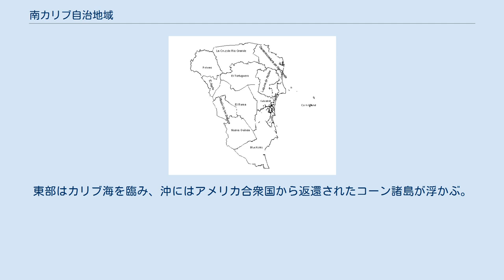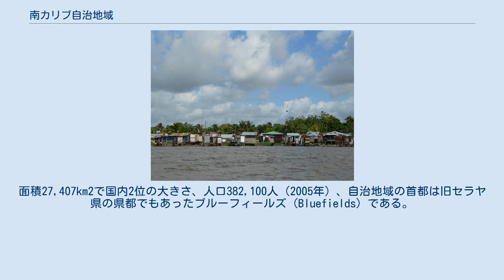南カリブ自治地域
南カリブ自治地域（スペイン語: Región Autónoma del Caribe Sur, RACS）または南カリブ海岸自治地域（Región Autónoma de la Costa Caribe Sur, RACCS）は、ニカラグア南東部にある自治地域である。
1986年に旧セラヤ県が2つに分割されて設けられた。
2014年には南アトランティコ自治地域（Región Autónoma del Atlántico Sur, RAAS）から現在の名称に変更。
 北部に北カリブ自治地域、北西部にマタガルパ県、西部にボアコ県、チョンタレス県、南部にリオ・サン・フアン県と接している。
東部はカリブ海を臨み、沖にはアメリカ合衆国から返還されたコーン諸島が浮かぶ。
北側にグランデ川（グランデ・デ・マタガルパ川）が西から東へと流れ、東海岸にはカリブ海と繋がっているペルラス湖がある。
 北部のほとんどがモスキートス海岸（Costa de Mosquitos）と呼ばれるカリブ海側低地であり、南部は山地となる。
面積27,407km2で国内2位の大きさ、人口382,100人（2005年）、自治地域の首都は旧セラヤ県の県都でもあったブルーフィールズ（Bluefields）である。